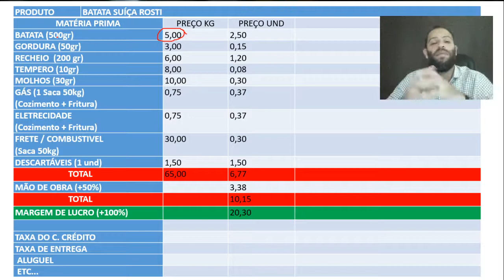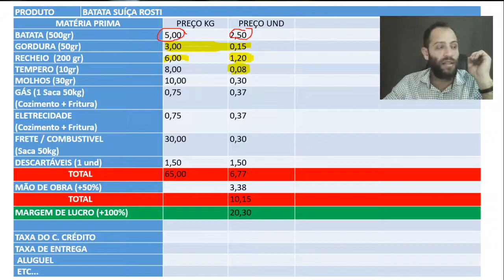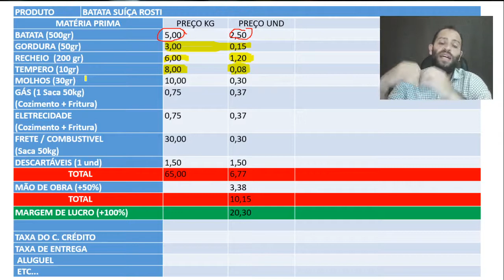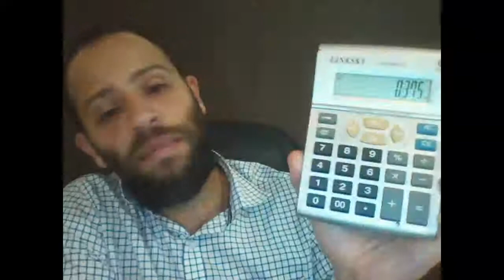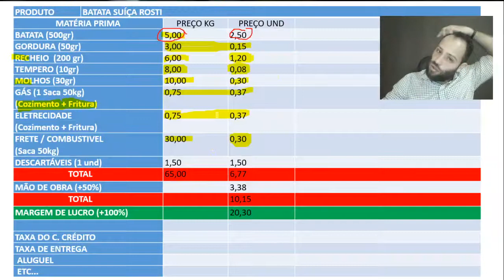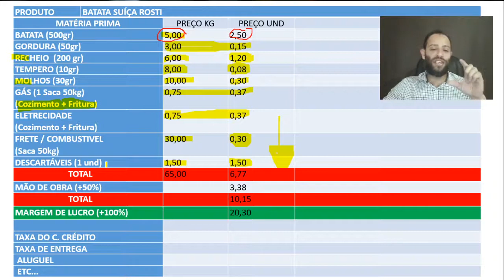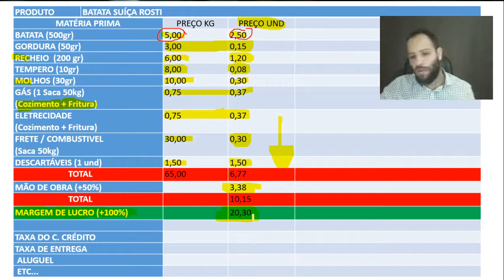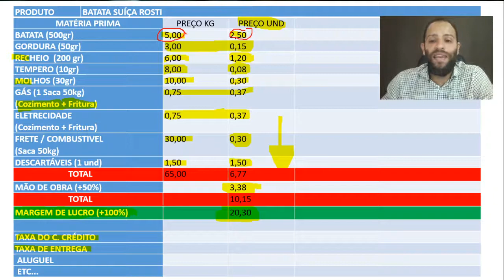COMO CALCULAR O PRECO DE CUSTO E VENDA DAS BATATAS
Link desse vídeo: